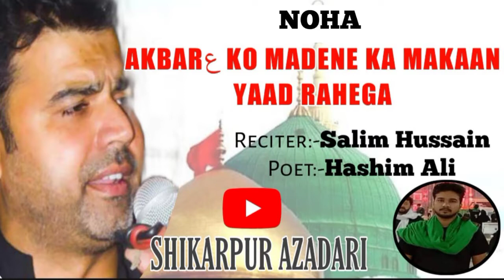28 Rajab noha || Akbar ko madine || SALIM HUSSAIN 28 RAJAB JULOOS-E-AGHAZ E SAFAR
NOHA : AKBAR KO MADEENE KA MAKAAN YAAD RAHEGA
NOHEKHWAN : SALIM HUSSAIN (RAJU)
KALAM : HASHIM ALI SHIKARPURI

28 Rajab noha. Hazrat Ali Akbar

Akbar ko madine ka

JULOOS-E-AGHAZ-SAFAR